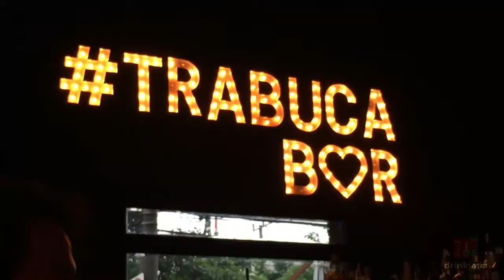ON THE ROAD - Trabuca Bar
Visitamos o Trabuca Bar para conhecer a sua nova carta de drinks. Conversamos com o Gestor de bar Leonardo Massoni e o resultado você encontra aqui!

Cheers!

Drinks fáceis, ideias e dicas para a festa perfeita.
Originalidade - Diversidade - Diversão - Liberdade